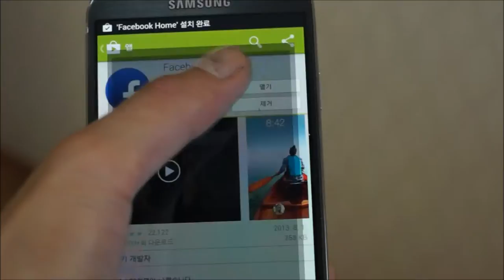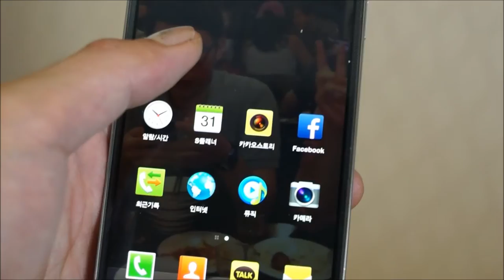Facebook 홈런쳐 활성화 및 기본 안내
Facebook 홈런쳐는 Facebook 잠금화면에서 [홈설정]을 선택한 후 [홈화면 사용]을 선택하는 것으로 활성화할 수 있습니다. 첨부된 유튜브 동영상을 참고하시면 확인할 수 있듯이 홈화면은 단순한 홈화면의 기능과 동일하며 배경화면으로 지정되어 Facebook에 올라온 다양한 사진글을 쉽게 확인할 수 있습니다.

자세한 내용은 을 통하여 확인할 수 있습니다.